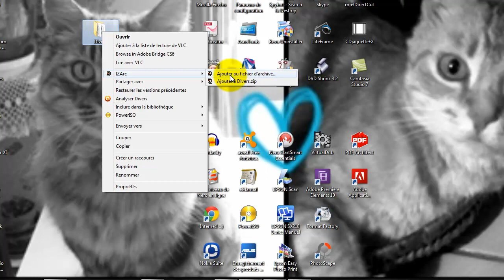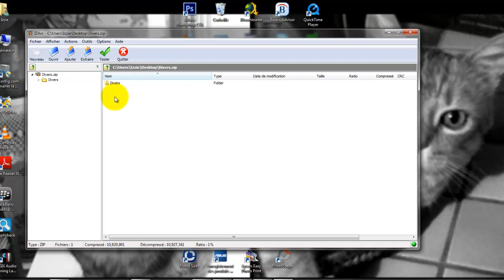[Tuto n°42] - Comment créer une archive avec Izarc? | Les Conseils d'Isa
Bon visionnage!!